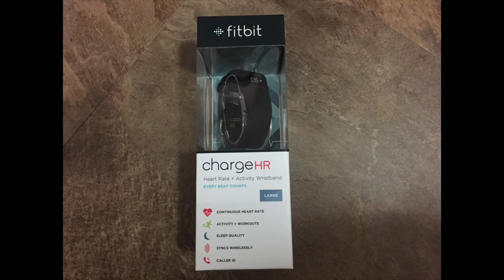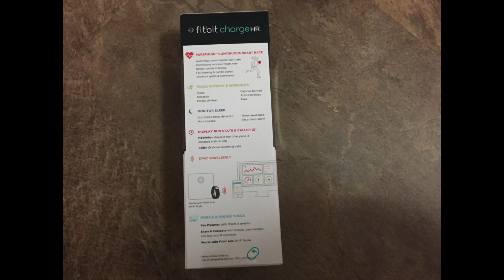Fitbit Charge HR Wireless Activity Wristband, Black, Large